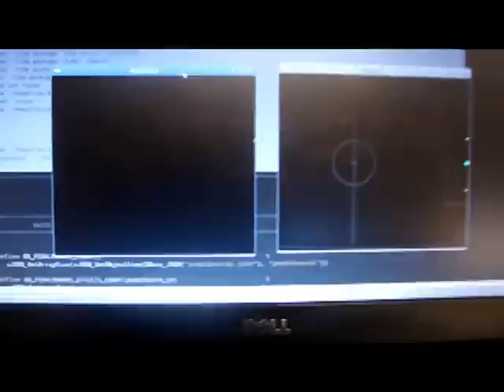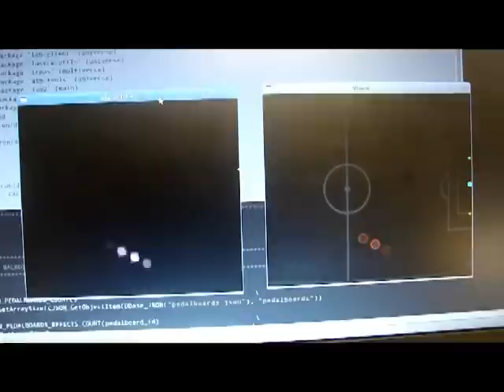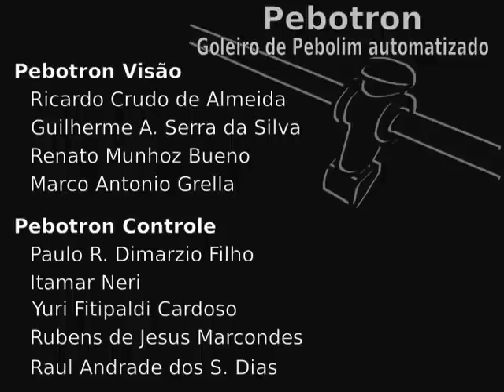Pebotron - Goleiro de pebolim automatizado / Automated foosball goalkeeper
[english below]
Pebotron foi o projeto de graduação do curso Engenharia Elétrica de dois grupos de alunos da Universidade São Judas Tadeu. Seu objetivo foi automatizar um dos goleiros de uma mesa de pebolim de tal forma que fosse possível defender os chutes de um adversário humano. Os grupos são: Pebotron Visão e Pebotron Controle.

No Pebotron Visão foi utilizado como sensor da bolinha uma câmera digital (Manta G-032 - AVT), posicionada sobre a mesa de pebolim. As imagens capturadas foram submetidas a um algoritmo de visão computacional capaz de identificar a bolinha e estimar a sua posição na linha do gol. A biblioteca de visão computacional aplicada foi o OpenCV rodando sob o sistema operacional Linux.

No Pebotron Controle foi construido um sistema mecânico do tipo cremalheira / pinhão, já no sistema eletrônico utilizou-se um microcontrolador PIC. O sistema de controle, responsável pelo posicionamento do goleiro, foi desenvolvido com Lógica Fuzzy.

Autores do Pebotron Visão:
   Ricardo Crudo
   Guilherme A. Serra da Silva
   Renato Munhoz Bueno
   Marco Antonio Grella

Prof. Orientador: Nuncio Perrella

Autores do Pebotron Controle:
   Paulo R. Dimarzio Filho
   Itamar Neri
   Yuri Fitipaldi Cardoso
   Rubens de Jesus Marcondes
   Raul Andrade dos S. Dias

Prof. Orientador: Alexandre Brincalepe Campo

Pebotron was a graduation project of Electrical Engineering at São Judas Tadeu University - São Paulo - Brazil. Its proposal was to automate one of the goalkeepers of a foosball table such that would be possible to intercept the shoot of a human opponent. This project was executed by two groups: Pebotron Vision and Pebotron Control.

Pebotron Vision used a digital camera (Manta G-032 - AVT) positioned above the foosball table to tracking the ball. The acquired images were sent to a computational vision algorithm which would recognized the ball and estimated its position in the goal line. OpenCV was used as the computational vision library, running under Linux operational system.

Pebotron Control has been built using a mechanical-type rack / pinion, while the electronic system had a PIC microcontroller to control the motor. The controlling system used to positioning the goalkeeper was written using Fuzzy Logic.

Pebotron Vision Authors:
   Ricardo Crudo
   Renato Munhoz Bueno
   Marco Antonio Grella

Instructor: Nuncio Perrella

Pebotron Control Authors:
   Itamar Neri
   Yuri Fitipaldi Cardoso

Instructor: Alexandre Brincalepe Campo